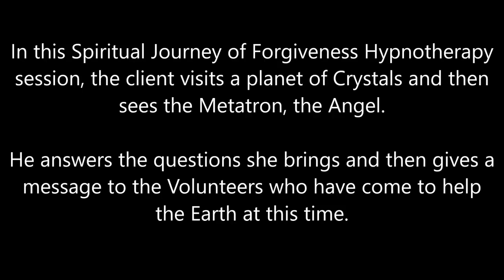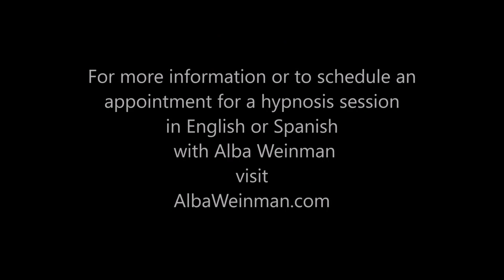Hipnoterapija, Alba Vainman - Poruka od Metatrona volonterima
U ovoj hipnoterapijskoj sesiji duhovnog putovanja oproštaja, klijent posećuje planetu kristala, a zatim vidi Metatrona, anđela. On odgovara na pitanja koja ona postavlja, a zatim daje poruku volonterima koji su u ovom trenutku došli pomoći Zemlji.

Alba Vainman (Alba Weinman) je klinička i transpersonalna hipnoterapeutkinja koja je takođe bila obučena za tehniku hipnoze kvantnog iscjeljivanja (QHHT) od strane Dolores Cannon i regresivnu hipnoterapiju Aurelija Mejie iz Medelina, Kolumbija. Njene hipnoterapijske sesije su za one koji su na putu duhovnog buđenja.